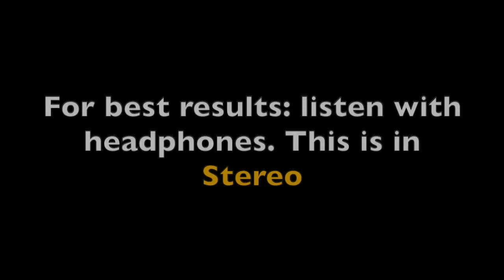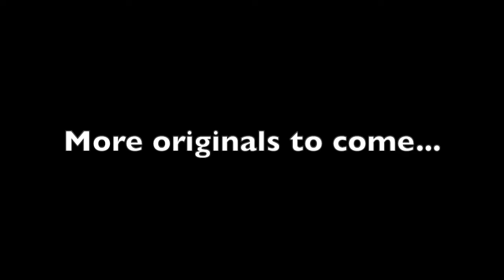The Time Traveler (Greeters movie OST)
LISTEN WITH HEADPHONES IF YOU CAN! IT'S IN STEREO.

There, my shouting is done. The first of several themes for certain characters in the upcoming Greeters movie filming this Summer. Expect a couple more original themes to pop up in a couple weeks.

Also, sorry it's a bit blurry. As I said, it's an experimental video and not necessarily a true music video for this theme. I was trying some stuff out today and thought this theme would be a good theme for that experiment. imovie can't really handle what I did to get four of me in one video though. Took everything I had to make sure the shadows didn't conflict with one another. Anyways, hope you enjoyed it since the video took around the same time it did to read this description. Also that was me pushing up my glasses at the end. I didn't plan for it to sync but it did.

See y'all. Greeters Main Theme and Thor medley on the move...

(Also, since I know someone's going to get me on this: I didn't use a chord in the video for my electric guitar because that would've been too hard to work with when doing the quadruple technology thing.)

Now for legal stuff... Wait, no legal stuff? Now you might be thinking: "But Matthew, you always include legal stuff at the end of your descriptions because of the copyrighted music you cover!" And you would be right, but today is a good day my friend: It is an original. If anything I was inspired by  tracks from science fiction soundtracks, a couple classical composers (Mozart, Tchaikovsky, and Kalnnikov, mainly) and some middle eastern riffs. There. Due credit.